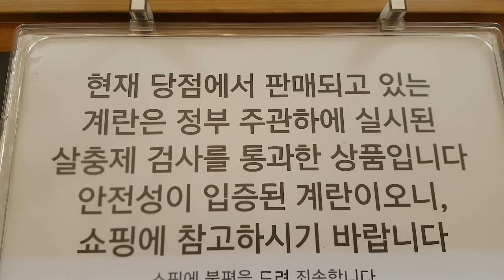대형 마트 계란 판매 재개